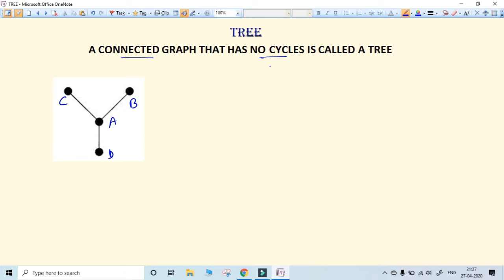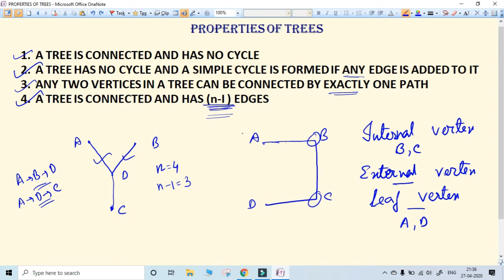DETAILS DISCUSSION ON TREES AND ITS PROPERTIES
This video introduces the concept of tree in a graph and its properties with example.